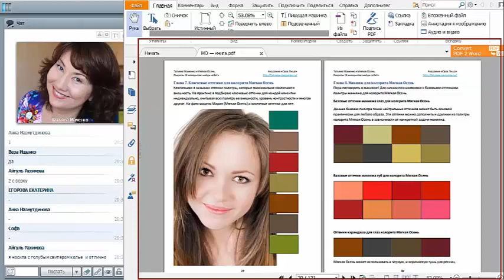Сколько ключевого цвета нужно в портретной зоне для колорита Мягкая Осень. 18+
🔴 Как колориту Мягкая Осень использовать ключевые цвета своей палитры.

Подробнее о Системе 16 колоритов в книгах Татьяны Маменко и на курсе Академии "Свое Лицо"